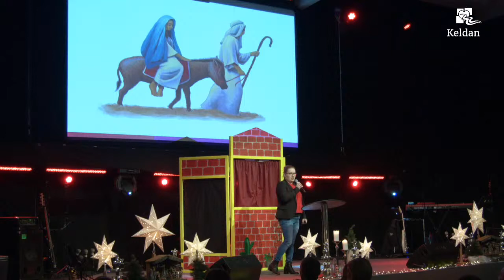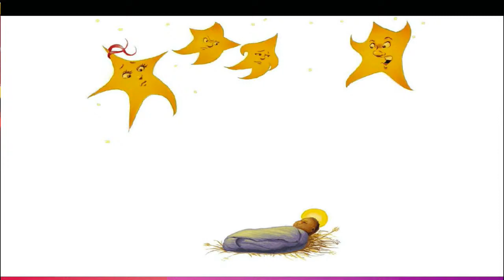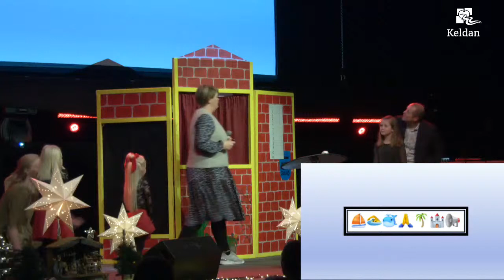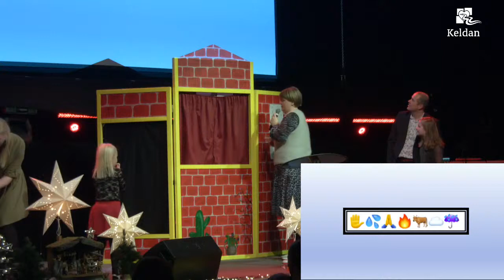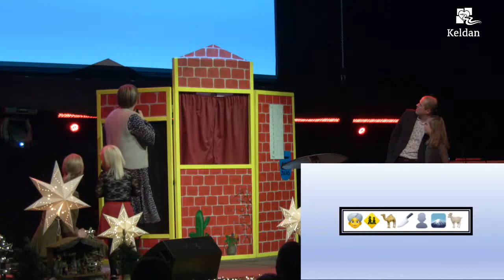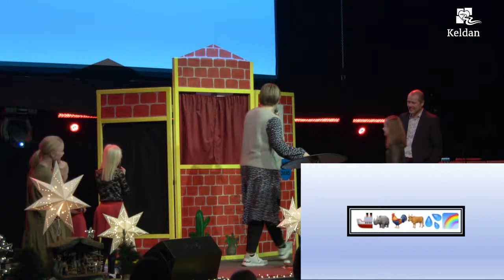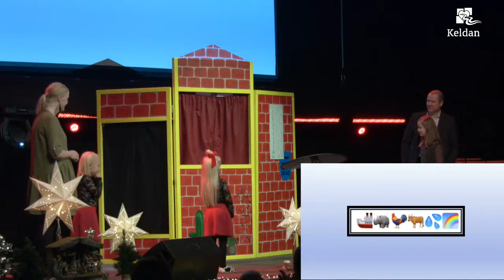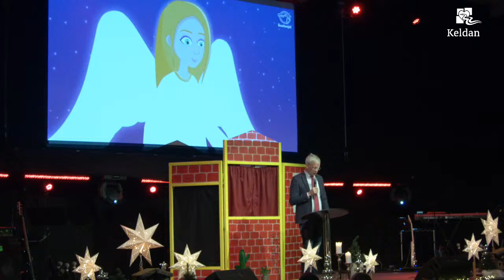Familjujólamøti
Takk fyri at tú hevur valt at hyggja við, beinleiðis frá møtinum úr Kelduni í dag! Vit stroyma beinleiðis her á síðuni, hvørt leygarkvøld kl.20, og hvønn sunnumorgun kl.11:15. Um onnur tiltøk eru, ið verða stroymað beinleiðis her á síðuni, so verður lýst við hesum á heimasíðu okkara, keldan.fo.